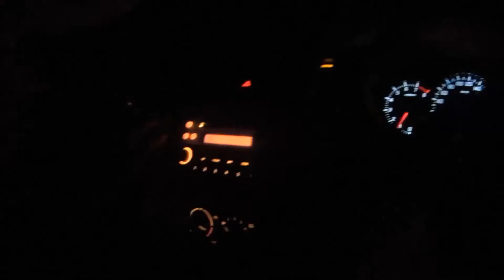N.Z Farming i need a day off